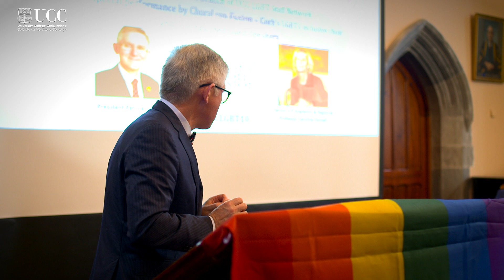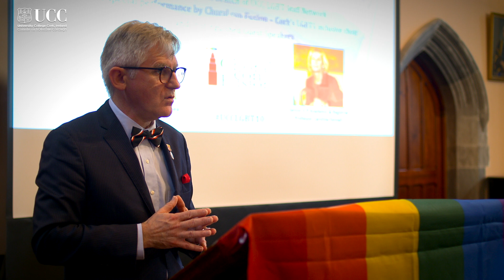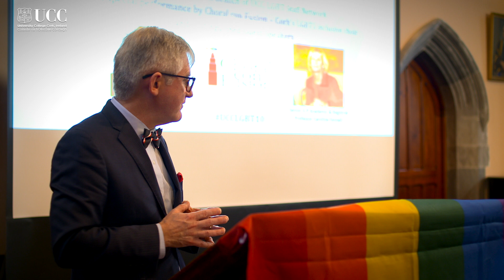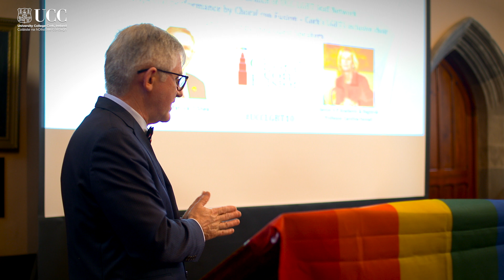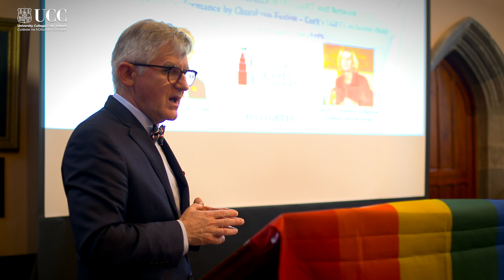Professor Patrick O'Shea, President of UCC